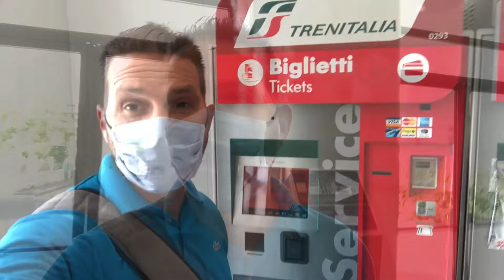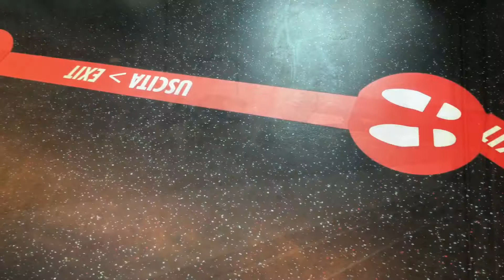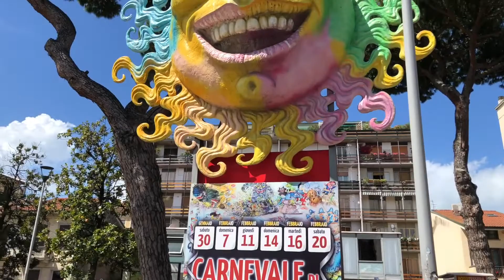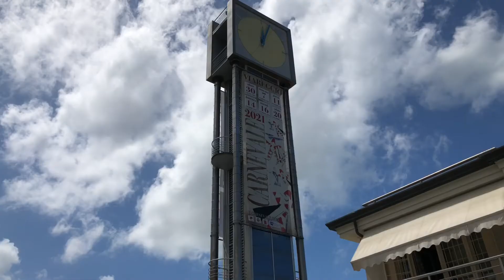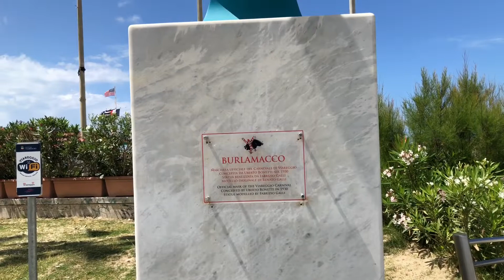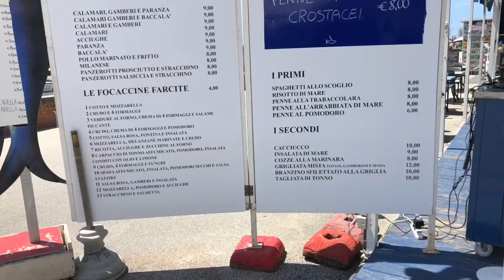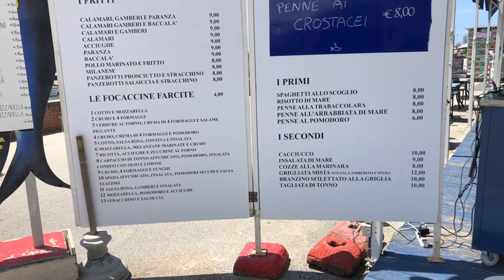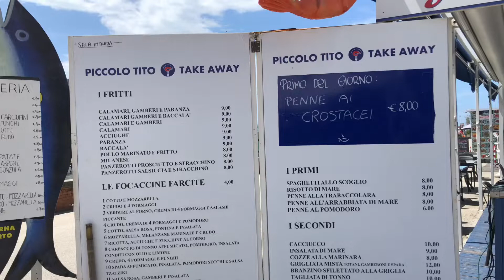La passeggiata di Viareggio, Italia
En esta ocasión los llevo de paseo a conocer la passeggiata di Viareggio,más de 2 kilómetros de tiendas,Bares,restaurantes,cines,Hoteles,establecimientos balnearios todo al frente de Mar. espero lo disfruten y lo compartan...gracias!!!